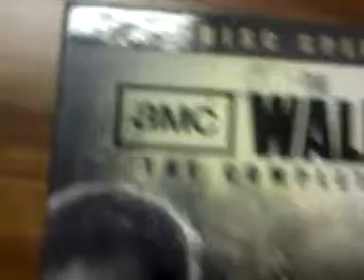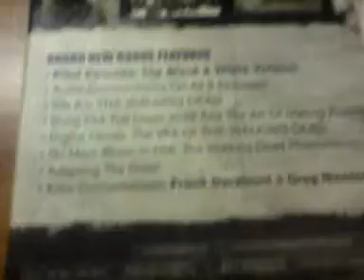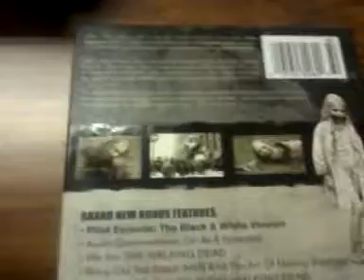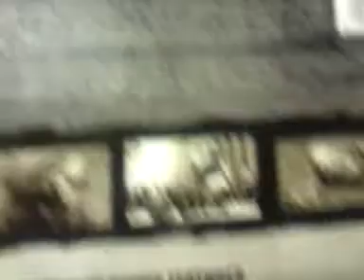The walking dead season 1: special 3 disk edition